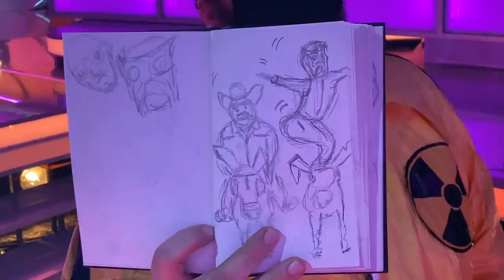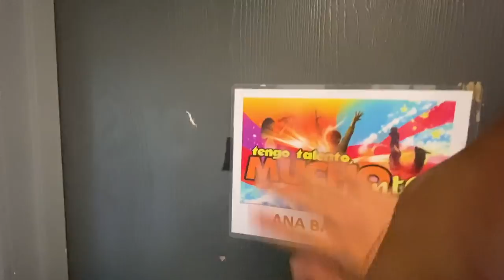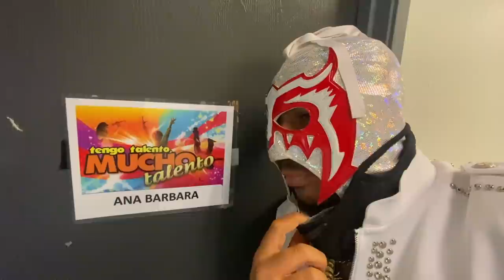Escorpión Dorado suelto en el jurado de un programa de Tv en USA ft. AnaBárbara,DonCheto,Eduin,PepeG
Por fin este programa tuvo un juez digno de recordar por siempre.